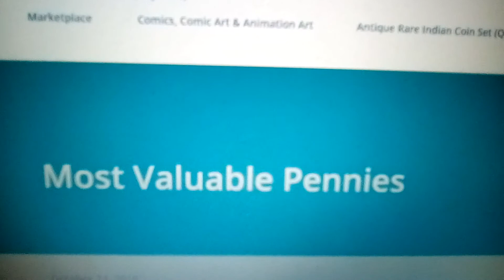Most Valuable Pennies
WHAT'S MY COIN WORTH? U.S. COIN PRICES. VALUES FOR RARE AND OLD COINS.

All Coin List

Canada: Edward VII Specimen 25 Cents 1902-H SP68 PCGS,

(Coins Buy and Sell)